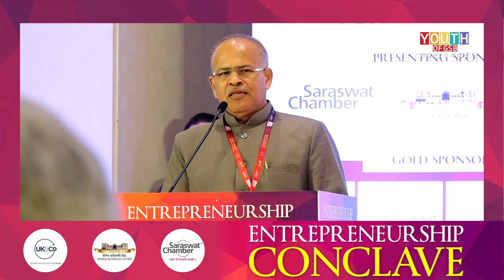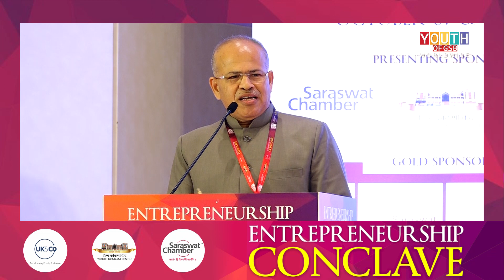Shri CA Nandagopal Shenoy delivering a speech at the Entrepreneurship Conclave.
The conclave was held  in association with UK&Co., and Saraswat Chamber, at the Clarks Exotica Resort and Spa, Bengaluru on the 07th and 08th of October.